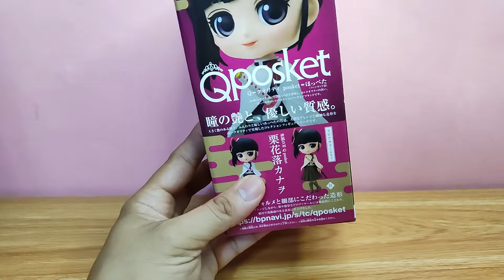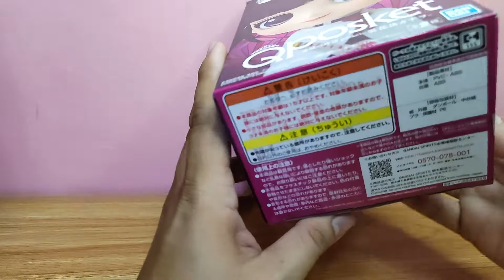DEMON SLAYER: KIMETSU NO YAIBA Q POSKET KANAO TSUYURI (VER A) | UNBOXING & REVIEW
Kanao Tsuyuri figure

Product Features
6 inches (14cm)
Made of ABS and PVC
Part of the Q Posket series
Version A